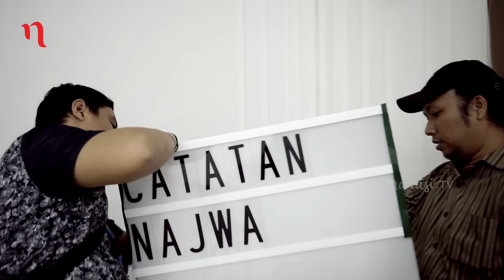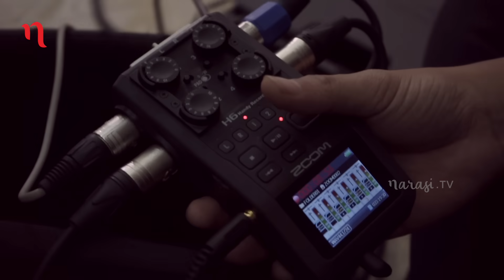Bertamu Ke Rumah Jusuf Kalla | Kejar Tayang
Kali ini tim Kejar Tayang ikut tim Catatan Najwa ke rumah Pak Jusuf Kalla, seru-seruan bareng sambil menunggu Pak JK datang. Kebetulan di hari itu Ibu Mufidah berulang tahun. Selamat ulang tahun Ibu!

Kali ini ada yang beda sih, tim Narasi sama sekali gak terlihat tegang kayak sebelum-sebelumnya.

Kalo menurutmu gimana? Coba cek selengkapnya di Kejar Tayang Narasi.tv ya!

(Narasi)